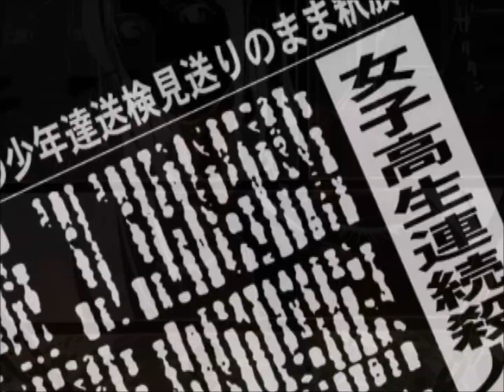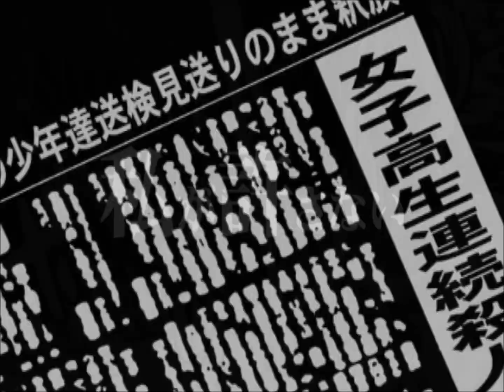[IIDX EMPRESS] NΦ CRIME / C×F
Featuring vocals by TAYA. Was used as the theme song for the mobile phone webcomic Cross Fire, produced by KONAMI, which was based on the novel Crossfire by Miyuki Miyabe. There are three versions of NΦ CRIME, an English version and two Japanese versions each sung by different vocalists. The English version and one Japanese version can be chosen in beatmania IIDX, similar to Why did you go away, CROSSROAD, and REMINISCENCE. Amazing track, one of my favorites in IIDX EMPRESS!

Lyrics:

She can make it happen
If there is good reason
All it takes is strong belief
She can make it go away
Through a state of mind she plays that game

Trial and retribution
It's the real solution
Following her destiny

And there's nowhere to go
When she's losing control
Watch the start of the show
It's gone beyond believing

Locked inside there's a spot that ignites
When the world is dark she will set it alight
Making a stand, taking the laws in these hands
Giving the power to command

And now they search high and low for the gift that she holds
And who's going to win when the story unfolds
This organization that stays underground
The police department won't rest till she's found
Go on a journey into this scene
Vigilante, doing her best to survive
Tonight, watch it ignite

We're caught up in the crossfire
Lost inside the atmosphere
Challenging your every fear
To find out if it's right or wrong

We'll journey into Tokyo
Travel through the danger zone
On the way to the unknown
Controlling this powers so strong